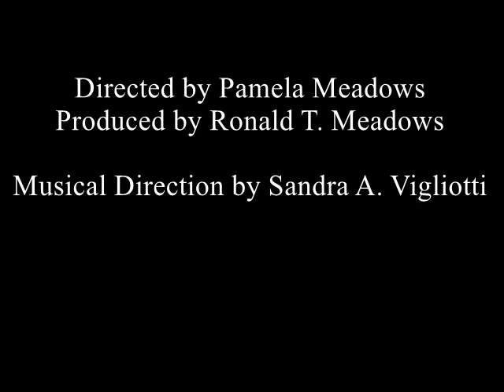7 - 1986 Play Troupe Peter Pan - Never Land Dance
1986 Port Washington Play Troupe production of "Peter Pan".  August 16th, 1986.  Port Washington, NY.  Directed by Pamela Meadows.  Produced by Ronald T. Meadows.  Musical Direction by Sandra A. Vigliotti.